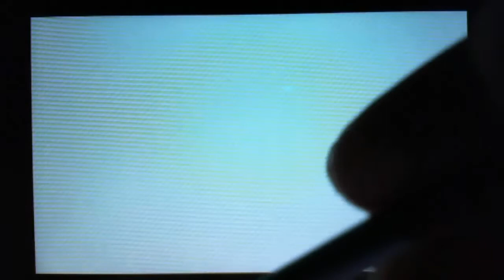Pokémon X Parte 3 - El arte de Ciudad Novarte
En este episodio, vamos por la Ruta 3 y llegamos a Ciudad Novarte.